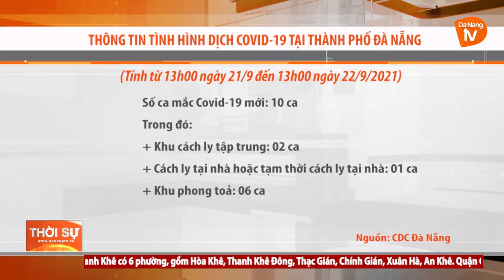BẢN TIN DỊCH TỄ COVID-19 (Ngày 22/9)